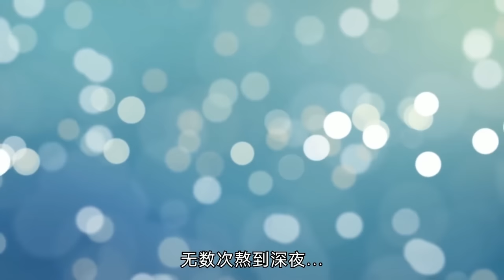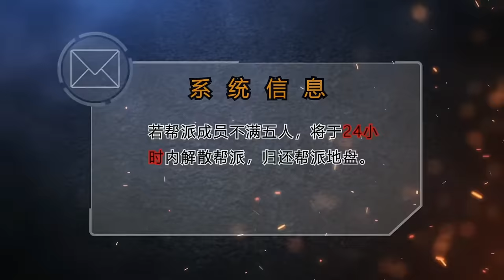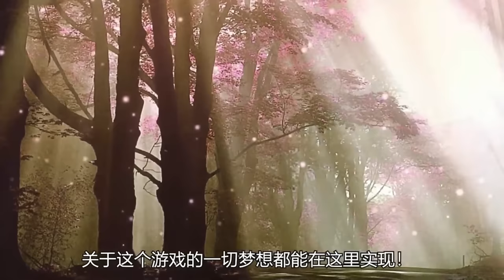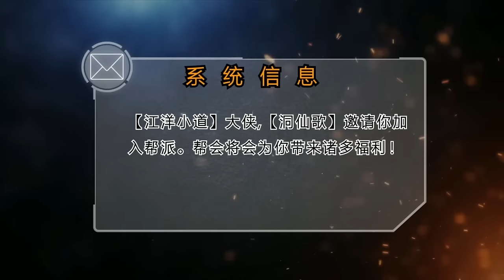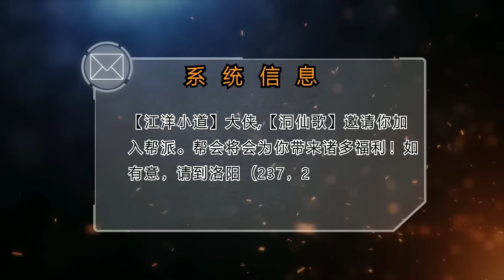💥💥💥MULTI SUB《天外江湖之落跑大神》第1-30集 传说般的存在，却在鲜衣怒马少年得意之时惨遭背叛，跌落神坛，多年后，一个自称来报恩的白衣少年出现了#热血